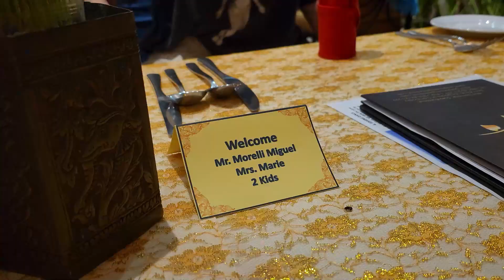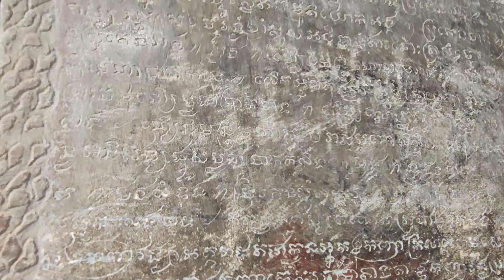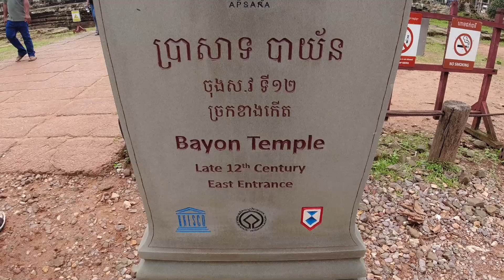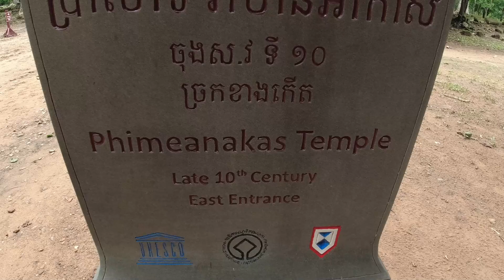Angkor / Siem Reap (Cambodge)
On arrive à Siem Reap après une nuit dans l'autobus. On est tous assez fatigués. Mais dès le lendemain, nous partons à la découverte de la 8e merveille du monde : les temples d'Angkor.